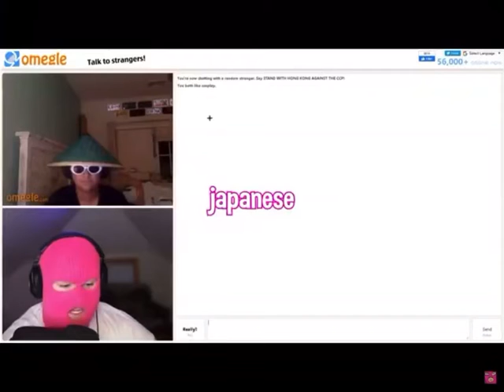Japanese Playboi Carti 😅